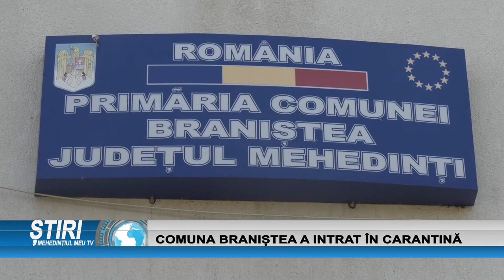COMUNA BRANIȘTEA A INTRAT ÎN CARANTINĂ